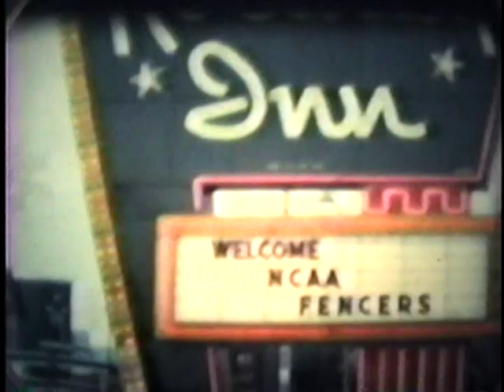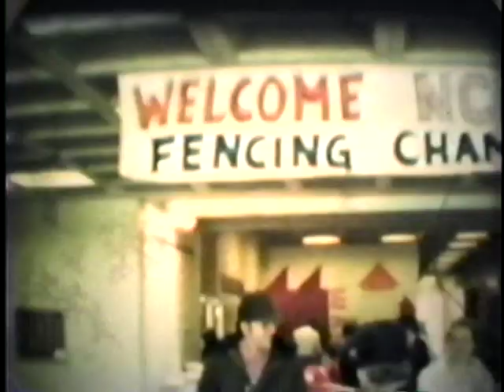Vintage video of the 1978 NCAA Men's Fencing Championship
1978 NCAA Men's Fencing Championship hosted by the University of Wisconsin Parkside in Kenosha, Wisconsin.  Includes foil fencers Wendell Kubik of Air Force, Ernest Simon of Wayne State, Pat Gerard of Notre Dame, Jack Tichacek, and Carlo Songini of Cleveland State. Sabre warm up bout includes Steve Weart and Wendell Kubik (obviously a foil fencer warming up his sabre teamamate) with the 1978 sabre champion, Mike Sullivan of Notre Dame watching in the background.

Original Super8 film by John B. Kubik converted to VHS in June 1989.

Video includes a portion of the foil final between Ernest Simon and Pat Gerard.  I converted this Super 8 film footage to VHS video tape in June of 1989. At the time I didn't realize that Simon was the winner of the foil final that year.  In the video, you will hear me say that I don't know the fencer on the left.
This video features foil fencer Wendell Kubik , who was a freshman at the US Air Force Academy and fencing in his first of four NCAA Championships.  In it he warms up his teammate, Steve Weart, who was the Air Force sabre qualifier. I must admit my sabre fencing looked a lot like foil at the time.
Includes a portion of the opening ceremonies with the introduction of Air Force Head Coach Nick Toth and Jeff Haas, the epee qualifier.
My round robin bouts include me fencing with Ernie Simon. good picture of Ernie without his mask when we shake hands. I don't like the last call. but I didn't realize that I was fencing with the eventual champion. I didn't know this "old guy" from Australia...at the time.
I think the referee in my round robin bouts is a very young George Kolombatovich
...and pictures of my High School coaches Peter Morrison and Tony Nishimura.

Jack Tichacek must be my first foil bout. He beat me 5-1...remember the scoring was backwards in those days (note the tower lights).

The second bout was with the champion that year (1978) Ernest Simon. and I think my third bout was with Carlo Songini (Cleveland State/Italy). As I recall, this was my rotation in the round robin to Strip #1 (highest seeds). It was closest to the bleachers and spectators. so my Dad was able to get these bouts on film.